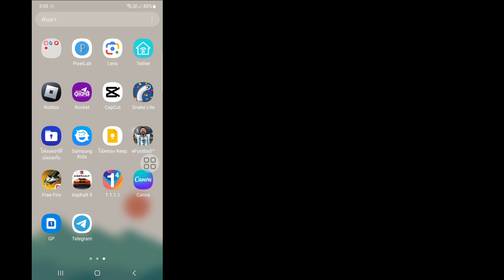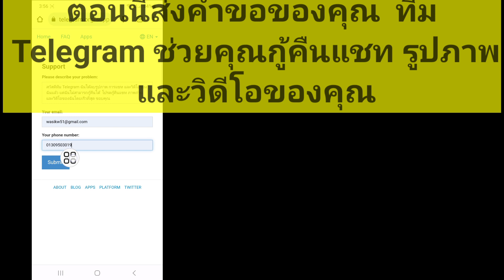วิธีการกู้คืนข้อความที่ถูกลบโทรเลข | กู้คืนแชท รูปภาพ และวิดีโอของ Telegram (อัปเดต 2023)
ในวิดีโอนี้ คุณจะได้เรียนรู้วิธีการกู้คืนข้อความโทรเลข แชท รูปภาพและวิดีโอที่ถูกลบ (วิธี 2023)
 หากคุณกำลังมองหาวิดีโอเกี่ยวกับวิธีการกู้คืนข้อความโทรเลข, แชท, รูปภาพและวิดีโอที่ถูกลบ (วิธี 2023)!  คุณอยู่ในสถานที่ที่เหมาะสม!  ดูวิดีโอนี้เพื่อเรียนรู้วิธีการกู้คืนข้อความโทรเลข แชท รูปภาพ และวิดีโอที่ถูกลบ (วิธี 2023) ทำได้ง่ายและสะดวกจากโทรศัพท์ของคุณ

 กู้คืนข้อความที่ถูกลบโทรเลข
 วิธีการกู้คืนข้อความที่ถูกลบโทรเลข
 วิธีการกู้คืนข้อความโทรเลขที่ถูกลบ
 วิธีการกู้คืนการแชททางโทรเลข
 กู้คืนข้อความโทรเลขที่ถูกลบ
 วิธีการกู้คืนข้อความโทรเลข
 วิธีการกู้คืนข้อความบนโทรเลข
 วิธีการกู้คืนข้อความที่ถูกลบบนโทรเลข
 วิธีการกู้คืนแชทที่ถูกลบบนโทรเลข

 วิธีการกู้คืนข้อความโทรเลข แชท รูปภาพ และวิดีโอที่ถูกลบ
 กู้คืนการแชททางโทรเลข
 กู้คืนข้อความโทรเลข
 ฉันจะกู้คืนรูปภาพและวิดีโอที่ถูกลบจาก Telegram ได้อย่างไร
 ฉันจะกู้คืนรูปภาพที่ถูกลบจากการแชทของ Telegram ได้อย่างไร
 ฉันจะกู้คืนแชท Telegram ที่ถูกลบอย่างถาวรได้อย่างไร
 ข้อความ Telegram สามารถกู้คืนได้หลังจากลบบัญชีหรือไม่
 เราสามารถกู้คืนรูปภาพและวิดีโอที่ถูกลบได้หรือไม่?
 คุณสามารถกู้คืนรูปภาพและวิดีโอที่ถูกลบได้หรือไม่?
 ฉันจะกู้คืนรูปภาพที่ถูกลบอย่างถาวรได้อย่างไร
 วิธีการกู้คืนข้อความที่ถูกลบ?

 🔑 ข้อจำกัดความรับผิดชอบ:
 วิดีโอนี้มีวัตถุประสงค์เพื่อการศึกษาเท่านั้น  เราไม่รับรองหรือสนับสนุนความพยายามในการเข้าถึงบัญชีหรือรหัสผ่านโดยไม่ได้รับอนุญาต  ปฏิบัติตามพฤติกรรมที่มีจริยธรรมและเคารพความเป็นส่วนตัวของผู้อื่นในการโต้ตอบออนไลน์ของคุณเสมอ